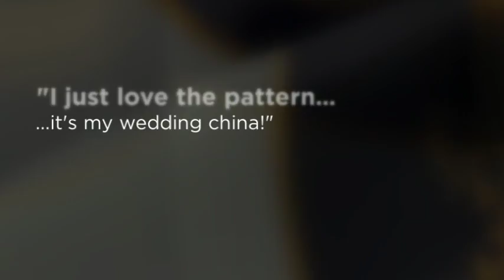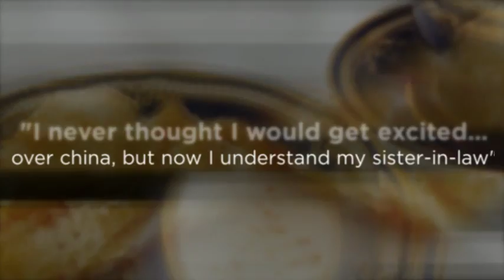Titanic China For Sale | TitanicChina.com/sale | (512)339-2456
- Find your Titanic China for sale at TitanicChina.com/sale today. Handcrafted in the United States for over 10 years now. Come see why museums and fans of Titanic
China buy theirs from us!

More Information about titanic china for sale:

Titanic Sale Items · Titanic Accessories · Titanic Apparel · Titanic Artifact Replicas · Titanic Authentic Coal
· Titanic ... Titanic 3rd Class China Replica Dinner Plate.

Titanic Sale Items · Titanic Accessories · Titanic Apparel · Titanic Artifact Replicas · Titanic ... Titanic
Wisteria 1st Class China Cream & Sugar Set Replica.

Titanic China | eBay
eBay
White Star Line Titanic Third Class China Bowl Authentic Reproduction Exhibition.
Best Offer. + £18.22 P&P. This is a White Star Line ...
Tickets to go on sale for China's 'sinking' Titanic - Telegraph
› ... › World News › Asia › ChinaThe Daily Telegraph
Jun 4, 2015 - Tickets will soon go on sale for a night on the "Titanic" - which will then "hit an iceberg" in
what the developers are terming a "6D holiday ...

Titanic Dinner: The Original Titanic China - Fine Dining Lovers
Apr 11, 2012 - On the occasion of Titanic 100th Anniversary, the china used on the cruise is now
exclusively available for purchase.

Reproduction Fine China, Buy Titanic Reproduction Fine ...
The patterns for the fine china
Titanic II - Wikipedia, the free encyclopedia

Wikipedia
Titanic II was a proposed ocean liner, to be built as a modern-day replica of the Olympic-class RMS
Titanic. contributions had declined and his corporate jet was put up for sale. ... "Titanic II to Be Built
by Billionaire Palmer, Chinese Yard".
Wreck of the RMS Titanic - Wikipedia, the free encyclopedia

Wikipedia
The wreck of the RMS Titanic is located about 370 miles (600 km) A proponent was quoted as saying,
"It's like the Great Wall of China – given enough time It attempted to get around the no-sale
agreement with IFREMER by charging the ...
List of highest-grossing films in China - Wikipedia, the free ...

Wikipedia
The following is a list of the highest-grossing films in China, based on data by Entgroup's China Boxoffice
... 18, Titanic in 3D, 946 million, United States, 2012.

Wikipedia
A Chinese treasure ship (Chinese: ??/??; pinyin: baochuán) was a type of ... research work Science and
Civilisation in China that the ships were between 400 Section 3, p.452; Jump up ^ "The Legacy of the
Tek Sing: China's Titanic - it's ...
Missing: sale

Wikipe

Also searched online for:

Searches related to titanic china for sale:

titanic wisteria china for sale
white star line china for sale
titanic dishes for sale
titanic china pattern
titanic chinaware
wisteria pattern china
titanic dishes replicas
white star line dishes